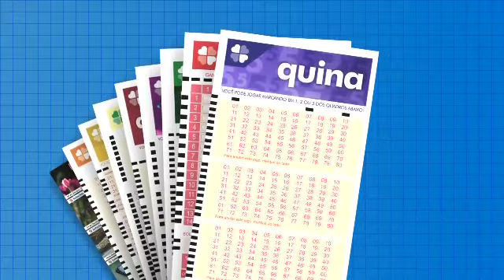Resultado da Quina - Concurso nº 5636 - 19/08/2021